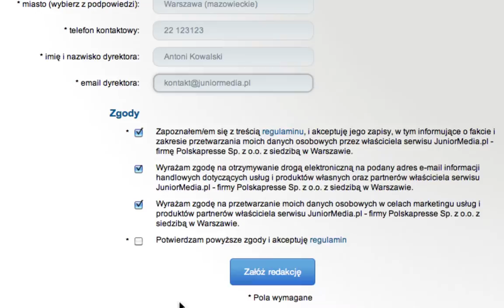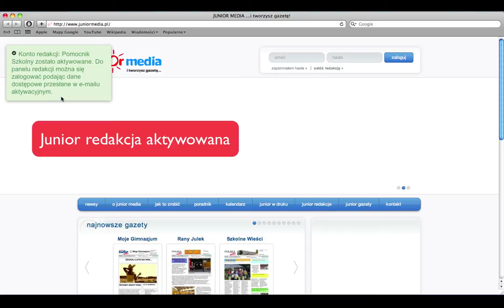Junior Media: Zakładanie nowej redakcji na platformie Junior Media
Film instruktażowy przedstawia proces zakładania przez redaktora naczelnego konta redakcji gazetki szkolnej na platformie Junior Media. W filmie znajdują się następujące etapy:
1) wypełnienie przez redaktora naczelnego formularza z danymi szkoły i redakcji,
2) otrzymanie przez dyrektora szkoły wiadomości e-mail z prośbą o akceptację zgody na utworzenie redakcji,
3) otrzymanie przez redaktora naczelnego wiadomości e-mail z potwierdzeniem aktywacji konta redakcji.